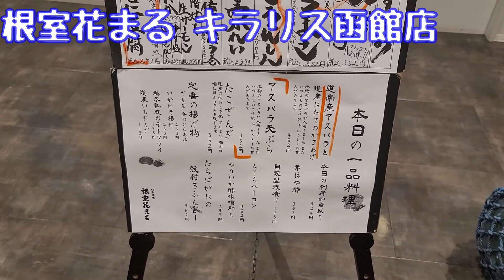【Vlog】【函館3泊4日旅行】グルメ編 その3 根室花まる キラリス函館店【回転寿司】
函館に変則3泊4日で旅行に行きました。
観光・グルメ・朝食バイキングといろいろ楽しめました♪

■函館3泊4日旅行関連動画一覧

【Vlog】【函館3泊4日旅行】観光編 その1 道の駅しかべ間歇泉公園【北海道遺産】

【Vlog】【函館3泊4日旅行】観光編 その2 大沼国定公園 山川牧場【ソフトクリーム】【牛乳】【産まれたての子牛】

【Vlog】【函館3泊4日旅行】観光編 その3 函館牛乳 あいす118【ソフトクリーム】【牛のエサやり】

【Vlog】【函館3泊4日旅行】観光編 その4 函館市熱帯植物園【猿の餌やり】

【Vlog】【函館3泊4日旅行】観光編 その7 立待岬・城岱牧場・大船遺跡・湯倉神社・函館山・松風町の公園・赤レンガ

【Vlog】【函館3泊4日旅行】グルメ編 その2 函太郎 宇賀浦本店【回転寿司】

【Vlog】【函館3泊4日旅行】グルメ編 その4 函館朝市・HAKOYA・ハセガワストア

【Vlog】【函館3泊4日旅行】宿泊ホテル その1 センチュリーマリーナ函館【朝食バイキング】

【Vlog】【函館3泊4日旅行】宿泊ホテル その2 ホテルWBF函館 海神の湯(わたつみの湯)【朝食バイキング】

【Vlog】【函館3泊4日旅行】宿泊ホテル その3 ラ・ジェント・ステイ函館駅前【朝食バイキング】

●使用効果音
効果音ラボ